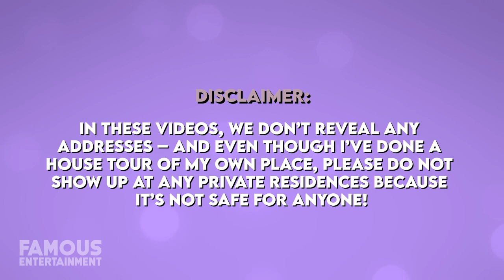Xzibit | House Tour | His $1.6 Million California Properties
When you hear the name Xzibit you may just think about MTV’s Pimp My Ride, and wonder what happened to this famous dude, cause I know I did. Lucky for us, we’re gonna check out the rapper’s homes, both in the Woodland Hills and Porter Ranch areas of California. Xzibit is an American rapper, actor, and television host who blew up in the music scene after dropping his debut album: “At the Speed of Life”. He followed that success up with other albums like “Restless” and “Weapons of Mass Destruction” working with high-profile artists like Eminem, Cypress Hill, Dr. Dre, 50 Cent, and a whole bunch more. Xzibit’s ability to speak from his heart quickly enamored him with a large fanbase and by the time 2004 rolled around, he was hosting the wildly popular television series: “Pimp My Ride”. The show would bring him further international and mainstream fame, but in a stunning bit of irony, it also ended up costing Xzibit a whole bunch of money. This is because he was working so much on the show that he was unable to put together new music and tour, which is primarily how recording artists rake in the big bucks. His production schedule kept him busy and he bought multiple homes in the Los Angeles area so that he could always be available for a hit including homes in the Wood Land Hills area as well as in Porter Ranch where he’s actually lived in multiple homes on the exact same street.